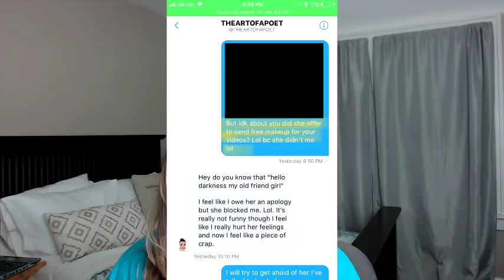Impromptu Pa-Drama Party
Sticking my nose in on a video by TheArtofAPoet that claims Tawny Michelle is in on a bribe.

I definitely repeat a point or two but I hope you'll forgive that. I was deliriously tired and it took a while to edit so I wasn't sure if I had made all my points. lol sloppy work there. I'm sorry.